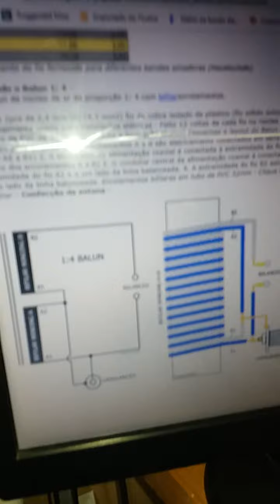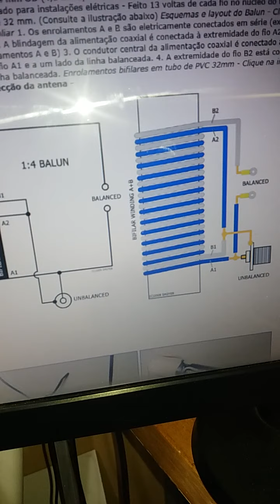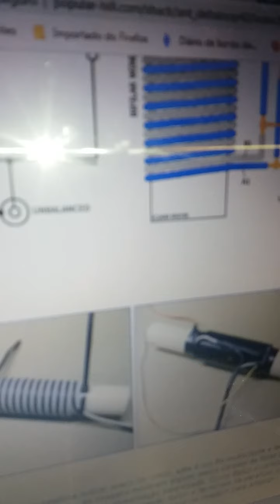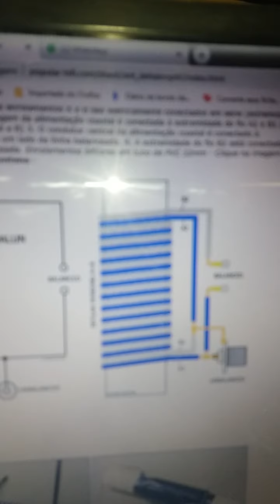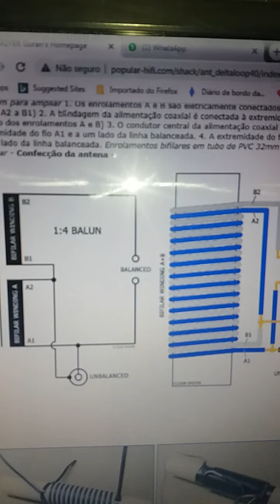BALUN 4:1 PARA QUADRA E DELTA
Esse balun voces podem fazer sem medo uso ja algum tempo em minha antena Quadra Cubica .
Segue o link do balun